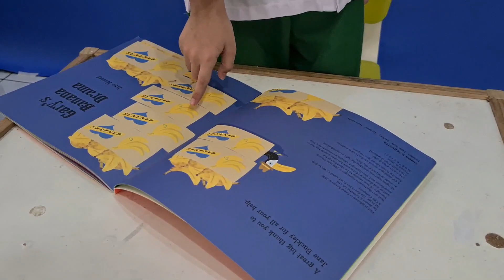Arka Behind The Scene kids book read aloud - Gary's Banana Drama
Halo teman-teman, ini video behind the scene waktu Arka membuat video read aloud Gary's Banana Drama. Arka senang sekali bisa membuat video ini. Semoga nanti akan banyak video-video selanjutnya ya. Semoga teman-teman suka.